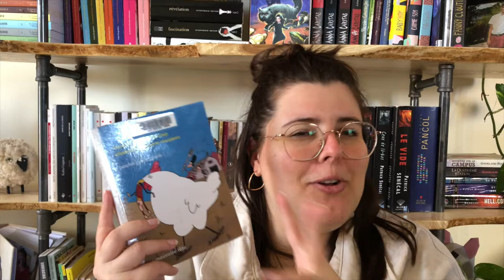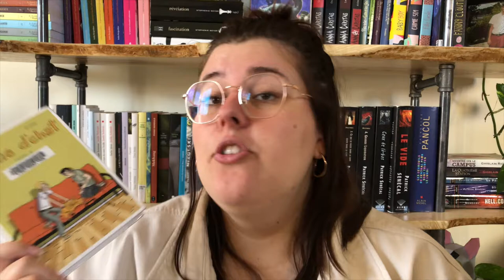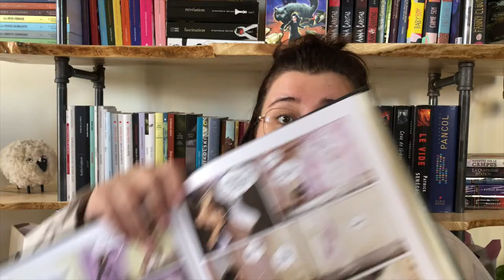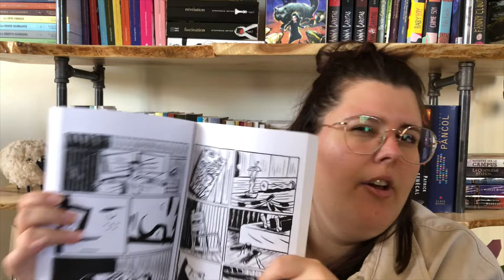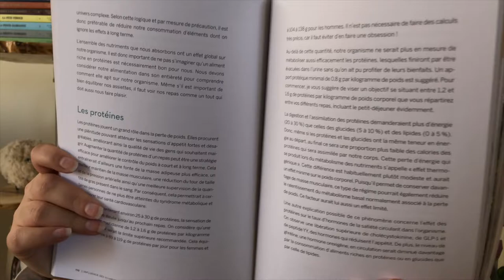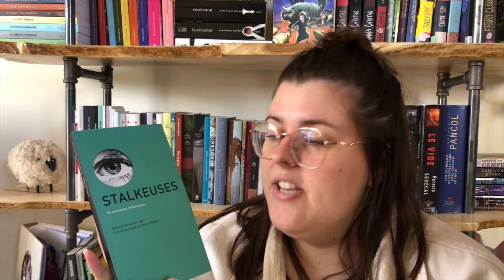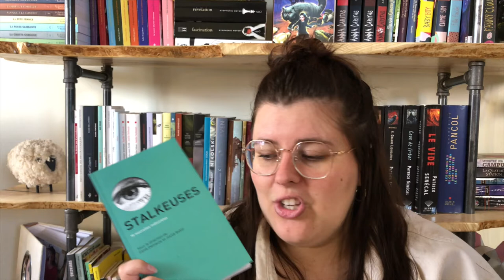PAL DU MOIS DE MAI 2022 - C'est le mois de la BD!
ALLO!

Pour le mois de mai, j’ai envie de lire davantage de BDs. C’est une petite habitude que j’ai prise depuis 2 ans et elle me fait un bien fou!

Intro: 0:00
Bandes dessinées : 2:49
Autres lectures : 13:54
Outro : 17:56

LIVRES TRAITÉS DANS CETTE VIDÉO
Poulet grain grain- Alexandre Fontaine Rousseau et François Samson-Dunlop
Le mari de mon frère t.1 - Gengorah Tagame
L’ostie d’chat t.2 - Iris et Zviane
Wendy, maître ès art - Walter T. Scott
Paul à la campagne- Michel Rabagliati
Mamas - Lili Sohn
Magritte, ceci n’est pas une biographie - Vincent Zabus
Bouées- Catherine Lepage
Les sortilèges de Zora t1: Une sorcière au collège- Judith Peignen
Tuer Vélasquez- Philippe Girard
La faim, comment l’apprivoiser ? - Cynthia Marcotte
L’auberge des morts subites- Félix Leclerc
Stalkeuses : 16 nouvelles indiscrètes - Collectif dirigé par Fanie Demeule